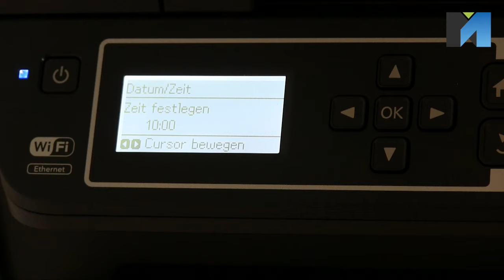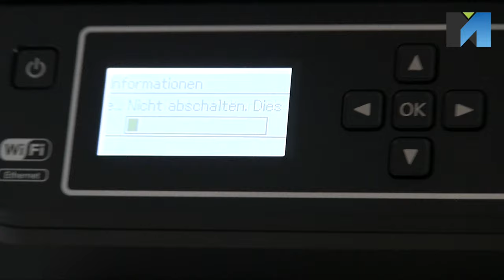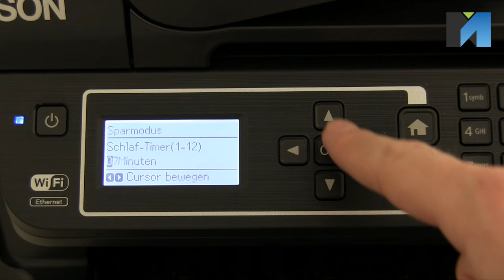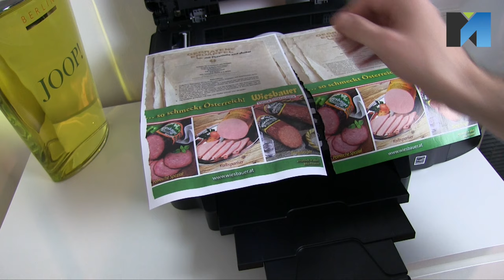Epson Ecotank ET4550 - Erstinbetriebnahme & Kurztest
Erstinbetriebnahme des Epson Ecotank ET4450 und erste Kurzreview. Auch das Menüsystem und die Bedienung sind im Video zu sehen.

Kapitel im Video:
Intro 0:13
Intro am Gerät 5:55
Tinte befüllen 7:02
Erstinbetriebnahme 12:22
Menüsystem 13:11
Farbkopie 15:40
Outro 16:34